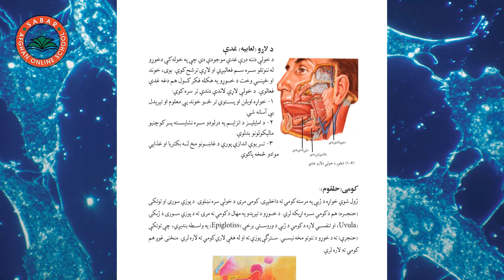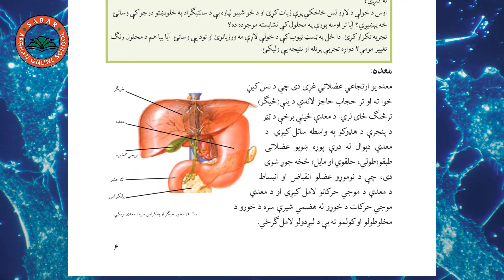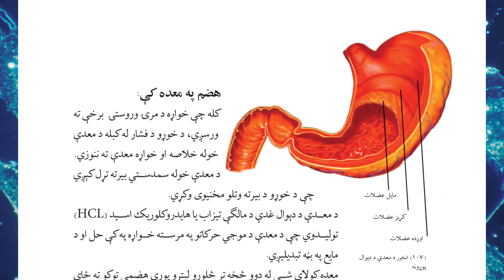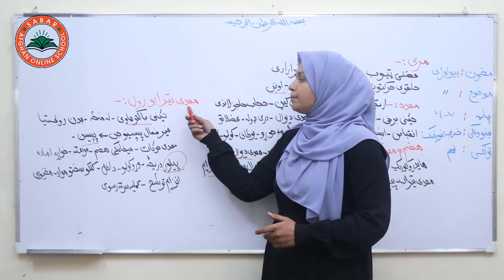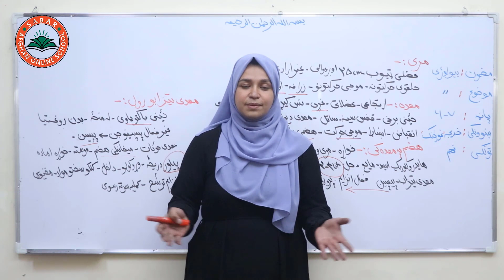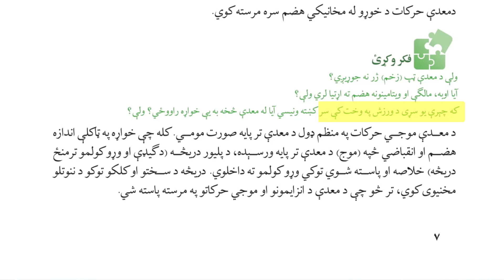Class 9 - Biology | Esophagus - مرۍ | Lesson 3 - Page 5 To 7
Esophagus  ,
  مرۍ    ,
مری   ,

LESSON 3 _  Class 9   Biology  /  لوست   3  _  د بیولوژی مضمون ـ  نهم  ټولګی

د صبار_افغان_آنلاین_ښونځی

Nargis_ Othmanzai
# انلاین مکتب
# انلاین ښونځی
# انلاین درسونه
# افغان انلاین مکتب
# انلاین ریاضی